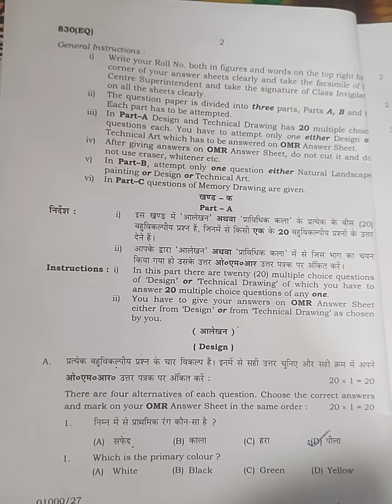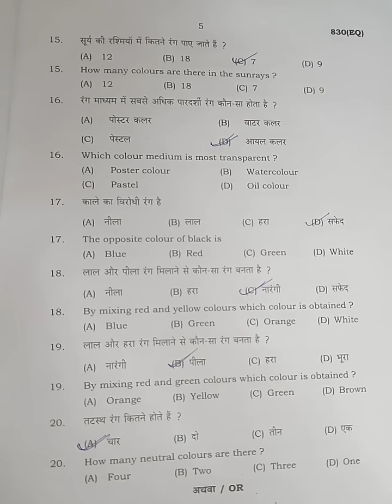Class 10 th Drawing paper solution -2024...---830 ( EQ )....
Class 10 th Drawing paper solution -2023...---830 ( EQ ).